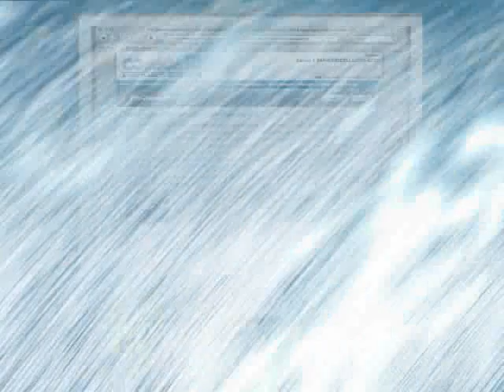Conicelli.com Presents: "I Spy Mr. Nice Guy: Surf The Plex for $500" Commercial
Follow the rules to play for your chance to win $500!!